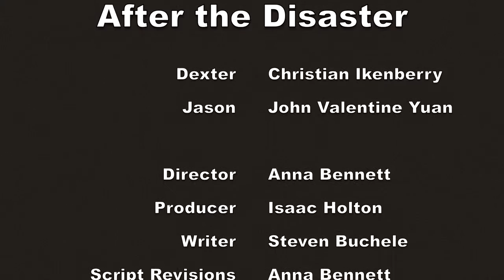After Disaster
This is the tenth of the TU Summer Shorts series.
The prompt was to write a script that mocked the common elements of common genres of film and TV.

This short mocks the idea that a group, surviving the apocalypse, would be able to survive.

The shorts are built to be funny mostly to the audience of the respective genre, so if one doesn't float your boat, try another.
There will be quite a few.

Cast:
Dexter Christian Ikenberry
Jason John Valentine Yuan

Crew
Director Anna Bennett
Producer Isaac Holton
Writer Steven Buchele
Script Revisions Anna Bennett
Camera Steven Buchele
Sound Grant Goodner
Audio Assistant Joy Holton
Editor Matt Schmitz
Original Score by Chloe Robinson
CG Isaac Holton
ADR Isaac Holton